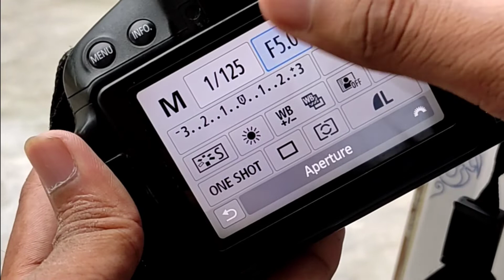canon 700d dslr nature flowers photography with setting